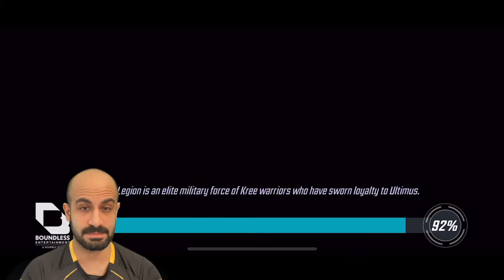CC Round 3 - What Makes For A Good Defense - Spread Forces on Crucible Defense - Marvel Strike Force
It's showdown time in Cosmic Crucible, and we're gearing up to face off against Predator in the final round. This dude's packing some serious heat with his defense teams, but we're not backing down without a fight!

Now, here's the deal – Predator's defense lineup is throwing us some curveballs. We're talking Black Knight, Vahl, and a whole crew of Secret Defenders. And don't even get me started on Gambit lurking in the shadows. It's like they raided the top shelf of the hero stash!

But fear not, into strategy mode, analyzing each room, and plotting our next move. From brainstorming counters to spreading our forces like peanut butter on toast, we're leaving no stone unturned in our quest for victory.

Join us for the ride as we navigate through the chaos, share a few laughs, and hopefully, come out on top. And hey, if you've got any genius ideas or battle tactics up your sleeve, drop 'em in the comments below. We're all in this together!